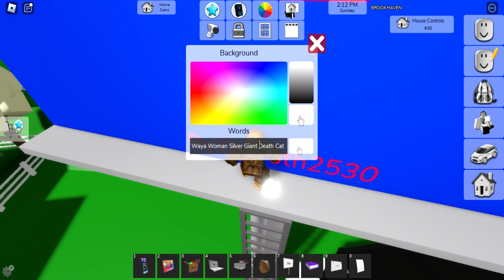brookhaven rp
roblox